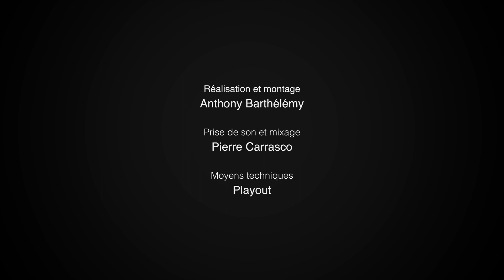[OEF 2018] Sandra Nkaké chante "Mon Coeur"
A l'occasion de l'interview donnée pour le parrainage de la 10ème édition d'Orchestres en fête, Sandra Nkaké nous a fait la surprise d’interpréter l'un de ses titres, "Mon Coeur".

Adaptation de "Mon Cœur" extrait de l'album Tangerine Moon Wishes disponible ici :
🎧smarturl.it/SandraNkake2017

Avec
Sandra Nkaké : voix
Laure Brisa : harpe
Anne Millioud-Gouverneur : violon

Réalisation et montage : Anthony Barthélémy
Prise de son et mixage : Pierre Carrasco
Moyens techniques : Playout

enregistré le 3 septembre 2018 à la Cité de la musique - Philharmonie de Paris.

Produit par l'Association Française des Orchestres.